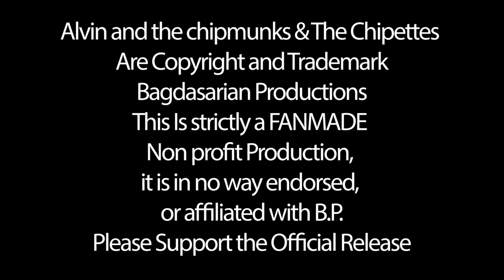'Munkcast' Episode 9 - Soccer Ball (Alvin and the Chipmunks)